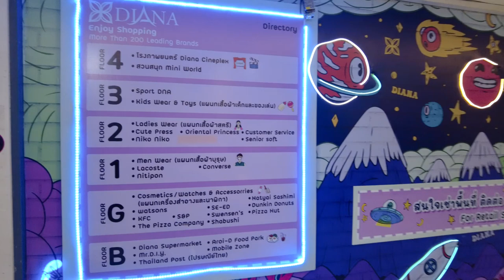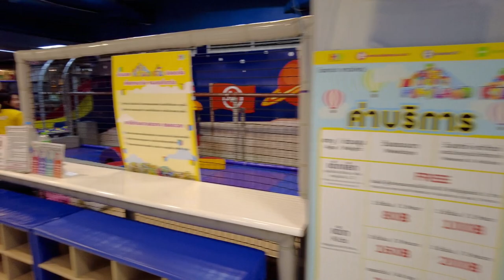Diana Hatyai Shopping Complex | 1st Department Store in Hat Yai, Thailand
DIANA HATYAI SHOPPING COMPLEX, HATYAI THAILAND
Diana Complex is a Shopping Center with a long history of success. Established in 1984, Diana was the very first department store to open its doors to the public in Southern Thailand.

Apart from the department store, you can find many international shoes and clothing’s brands, but also some low cost shops. There is also a food court and a small supermarket.

In this video, a walking tour to the mall. Notice fewer shoppers around even on weekend.